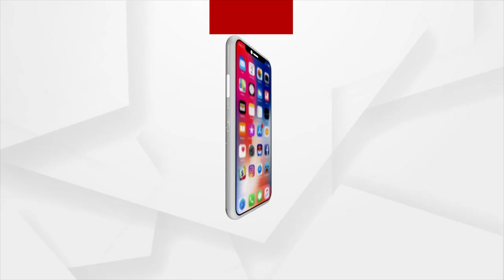କନ୍ଧମାଳରେ ୧୮ମାସ ପରେ ଖୋଲିଲା ଷଷ୍ଠ ଓ ସପ୍ତମ ଶ୍ରେଣୀ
କନ୍ଧମାଳ ଜିଲ୍ଲାରେ ଗତକାଲି ଆଞ୍ଚଳିକ ଛୁଟି ଥିବାରୁ ମଙ୍ଗଳବାର ଦିନ ଠାରୁ କନ୍ଧମାଳ ଜିଲ୍ଲାରେ ଷଷ୍ଠ ଓ ସପ୍ତମ ଶ୍ରେଣୀ ଛାତ୍ରଛାତ୍ରୀଙ୍କ ପାଇଁ ସ୍କୁଲ ଖୋଲିଛି । ଦୀର୍ଘ ୧୮ମାସ ପରେ ଛାତ୍ରଛାତ୍ରୀ ମାନେ ନିଜ ସ୍କୁଲ ରେ ପାଦ ପକାଇଥିବା ବେଳେ ଶିକ୍ଷକ ଶିକ୍ଷୟିତ୍ରୀମାନେ ନିଜ ନିଜ ଛାତ୍ର ଛାତ୍ରୀଙ୍କୁ ଫୁଲ ଦେଇ ସ୍ୱାଗତ ଜଣାଇଛନ୍ତି